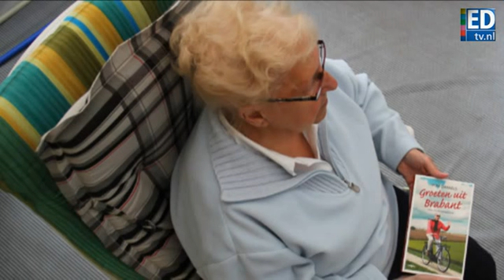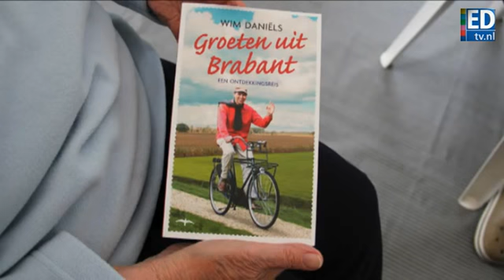#4: Kamperen in de regio - Bladel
Na zeventien jaar hebben Nel en Krijn van der Klooster het zonnige Spanje verruild voor een vakantie in eigen regio. Al vijf jaar hebben zij het prima naar hun zin op de camping in Bladel.